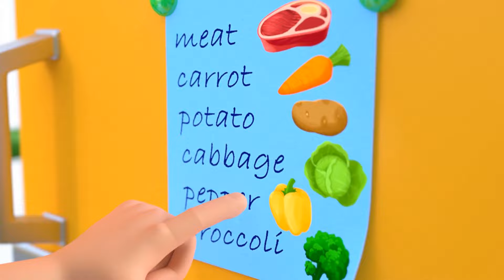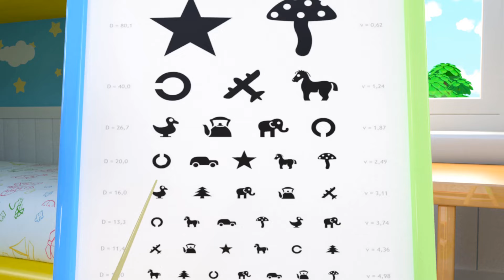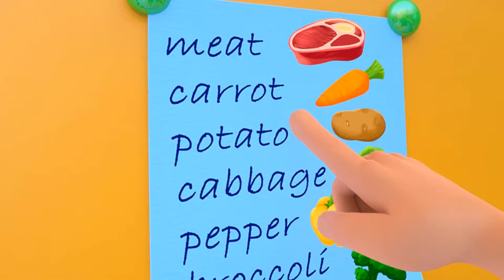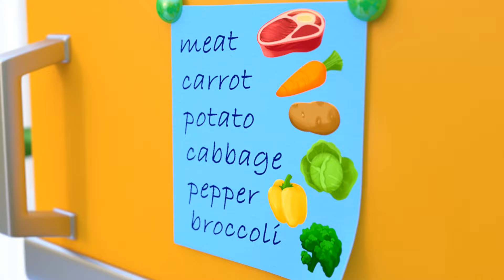Sick Song - A Soup for Mom | Baby Doctor Song +more Nursery Rhymes & Kids Now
00:00 - Sick Mommy Song. Sick Song
02:09 - Yes Yes Vegetables Song. 'No No Song'
04:05 - Wash Your Hands Song! Good Habits for Kids
06:08 - Safety Song And Safety First. Safety Rules
08:19 - Peek a Boo. I Love You
09:55 - Paramedic Song. Family Pretend Play a Check Up
12:05 - Sick Mommy Song